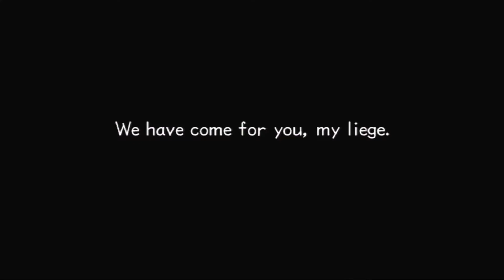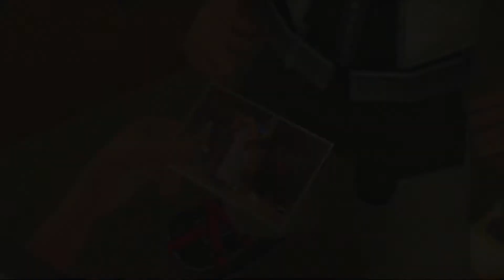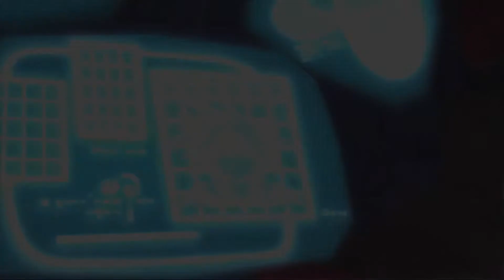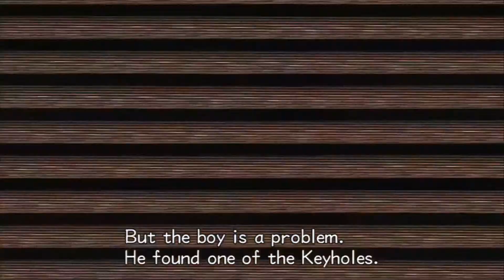Kingdom Hearts 2 Final Mix - S1P2 - Throught the keyhole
Time to get the adventure by not playing as the main character?
all will be revealed soon

All contents is the property of the creators
and is copyrighted